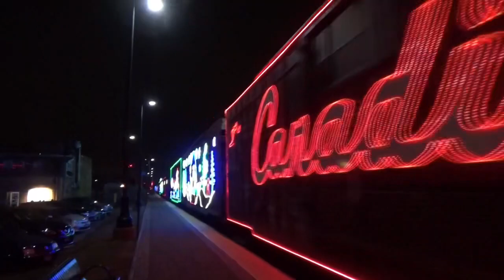CP Holiday Train at Northbrook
This was the 2022 Canadian Pacific Holiday Train moving through Northbrook Metra Station on the C&M